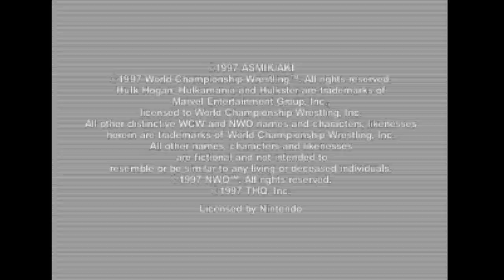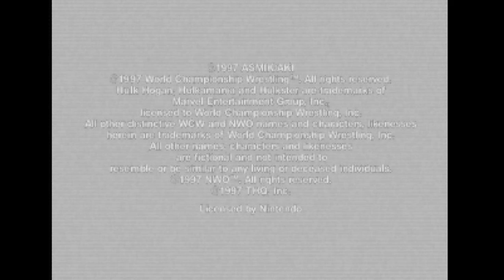WCW vs NWO - World Tour - Nintendo 64 - Intro & Title Screen